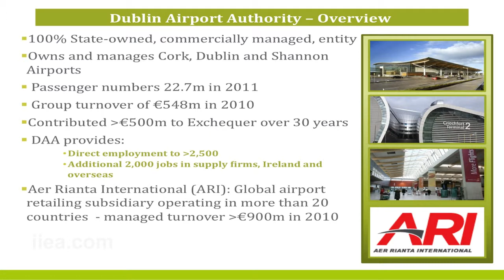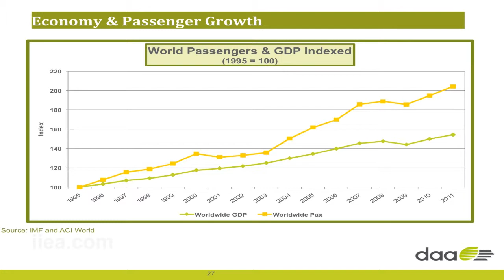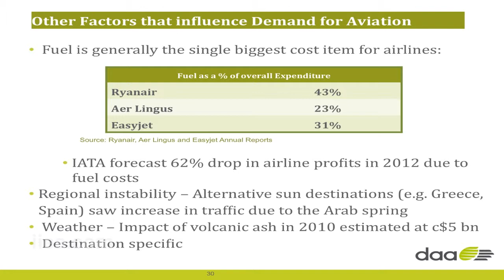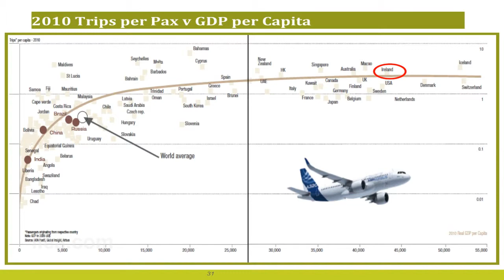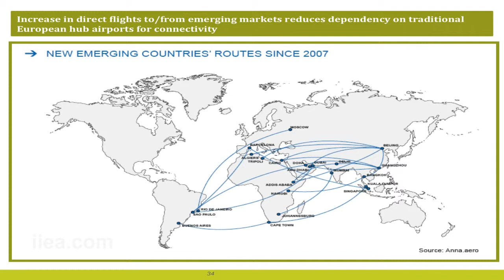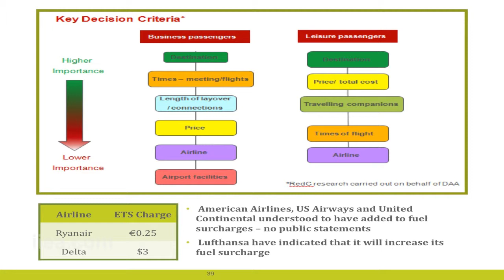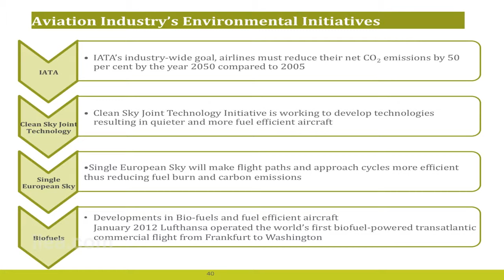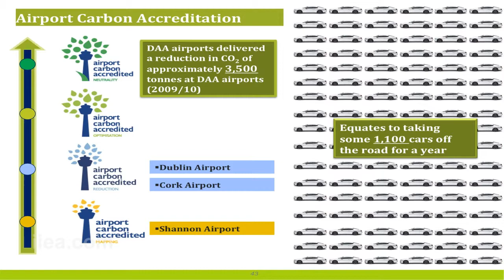Vincent Harrison on Impact of Aviation - An Airport's Perspective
About the Event:

Since 1 January 2012, aviation has been included in the EU Emissions Trading Scheme (ETS). The inclusion of international carriers in the scheme has prompted intense international opposition from the US and BASIC countries, including an unsuccessful legal challenge before the European Court of Justice and a ban on Chinese airlines participating in the scheme. Warnings of potential retaliatory measures abound, prompting fears of a potential trade war.

Against this background, this IIEA seminar explored different perspectives on the scheme, examined the impacts of the EU-ETS for European and international aviation and considered ways forward for a sustainable aviation sector at a global level.

Speakers:

• Jos Delbeke, Director General for Climate Action at the European Commission

• Ulrich Schulte-Strathaus, Secretary General of the Association of European Airlines

• Vincent Harrison, Director of Strategy, Regulation and B2B at the Dublin Airport Authority